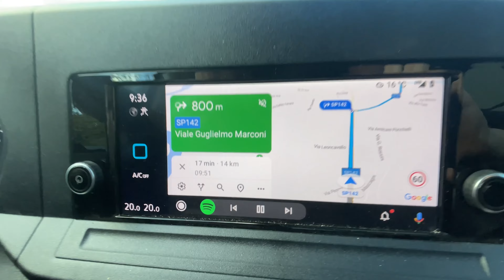Mtb enduro in piemonte a Rive rosse bike park 2023 insta360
A questo giro la crew più scombinata di sempre è andata in Piemonte a scoprire Trail fantastici e bistecche enormi mai viste prima!
Io sono Metvideo, benvenuto nel mio canale😊 qui troverai ispirazione per i tuoi tour in Mtb e tanto altro ancora 😊 buona visione